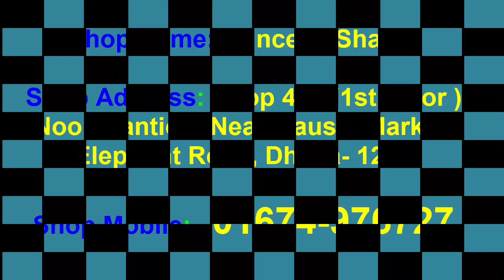অফার দামে কিনুন ইন্ডিয়ান পার্টি ড্রেস 👗 indian Dress buy with offer 😍